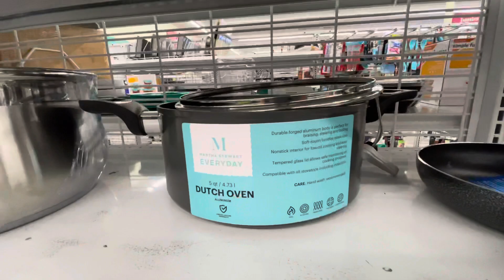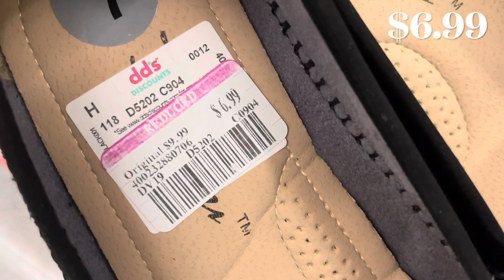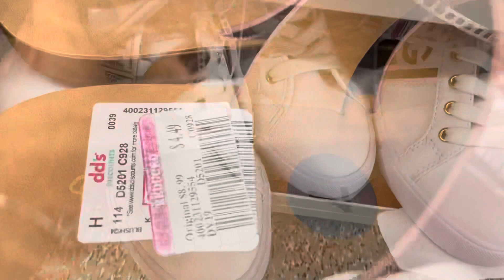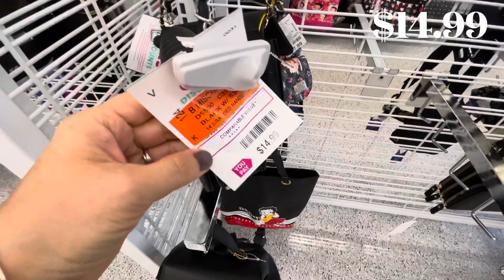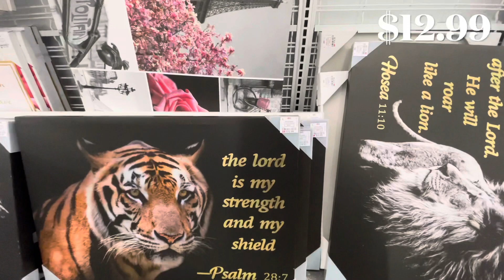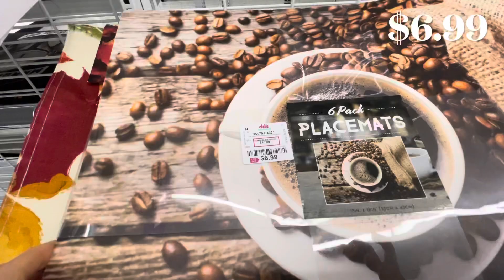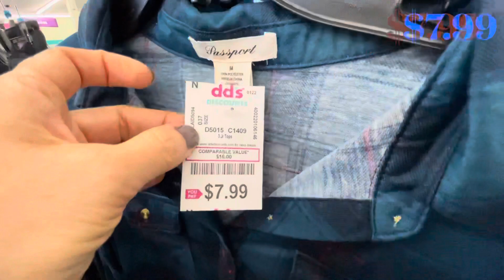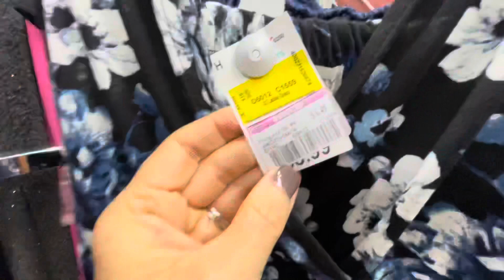🤩 dd's DISCOUNTS SHOP WITH ME SHOES HANDBAGS CLOTHES HOME DECOR KITCHENWARE ‼️ STORE WALKTHROUGH 😃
Shop with me at dd's DISCOUNTS for shoes, handbags, clothes, home decor & kitchenware.